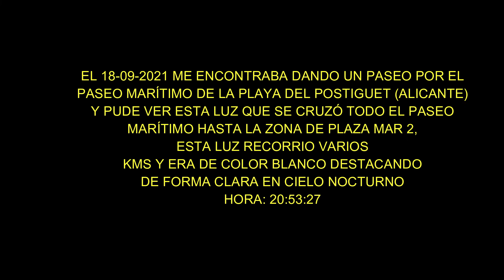UFO OVNI ALICANTE PASEO MARÍTIMO DEL POSTIGUET 18-09-2021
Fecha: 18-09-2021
Hora de avistamiento: 20:53:27
Lugar: Paseo marítimo playa del Postiguet (Alicante)